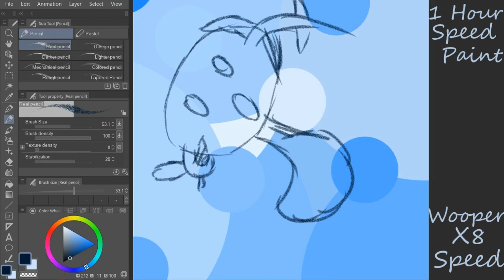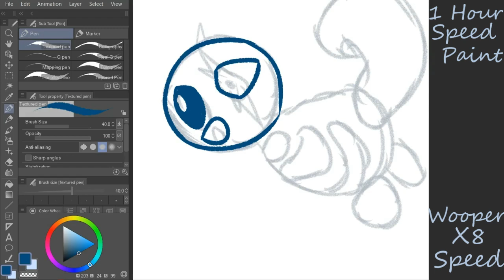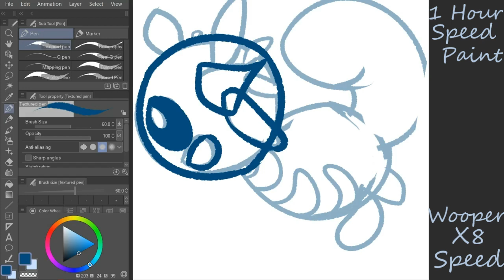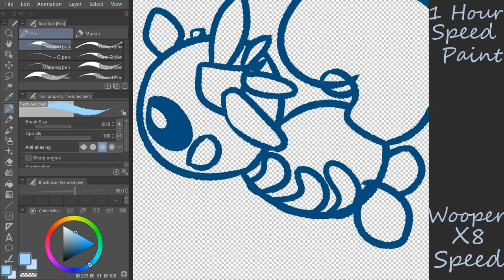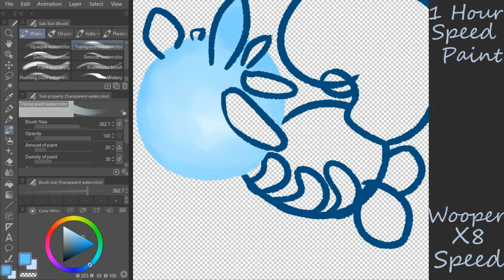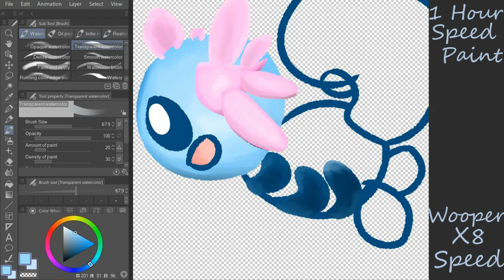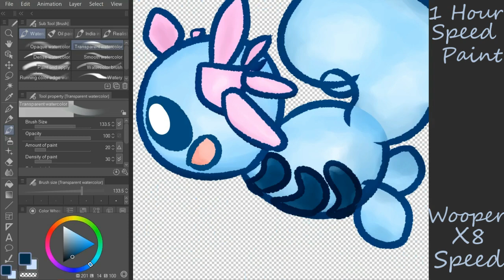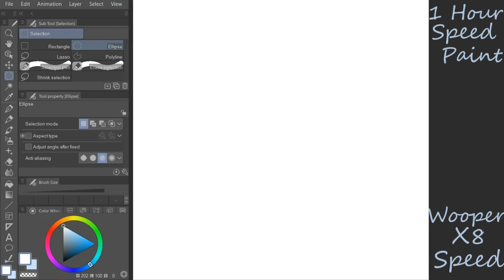Pokemon Speedpaint: Wooper!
Starting a new series on the channel, 1 hour speedpaint challenges! Lately I haven't had enough time to draw so this will be a good way for me to get more videos out without spending all day on drawings.

NECKLACE ♡ es un canal creado por Nick & Less para tener un espacio para compartir nuestras aventuras, conocimientos y luchas viviendo lejos, con un océano y una barrera del idioma entre nosotros.